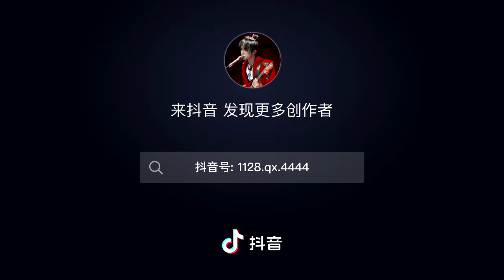👻: Cực choáy với các điệu nhảy của bạn trai Dịch Dương Thiên Tỉ